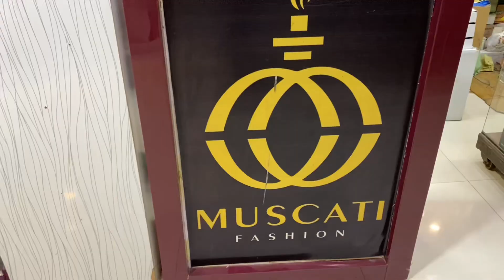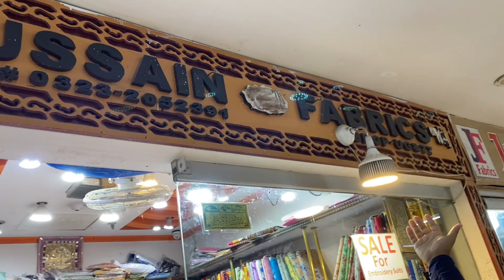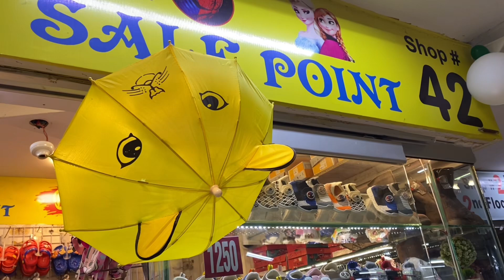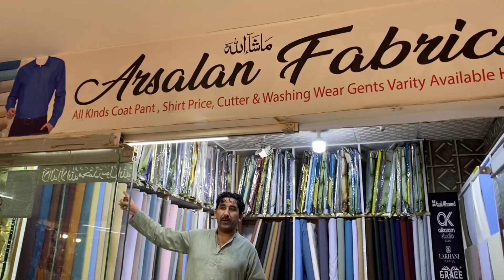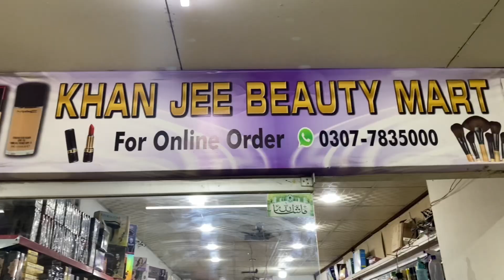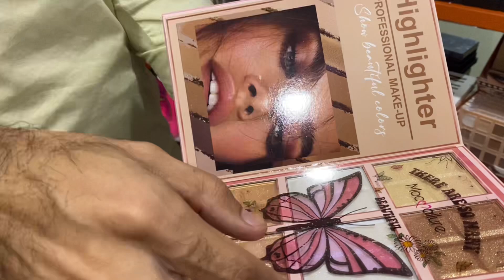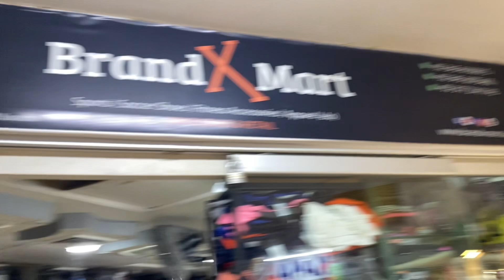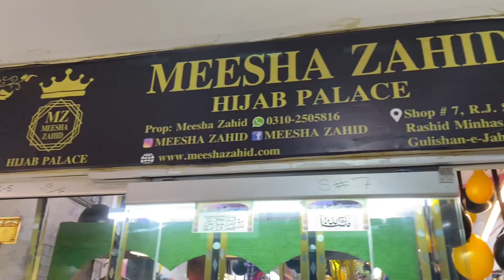I Bought Everything In An RJ Shopping Mall Mega Sale! 50%of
RJ Shopping Festival Announced
RJ Mall Discount Offer
Karachi Shopping Centre
Market

Hamse apni Shop Restaurant Ki  Promotion Karane k Lye Hamare se  contact kariye 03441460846 arsalan Qureshi.